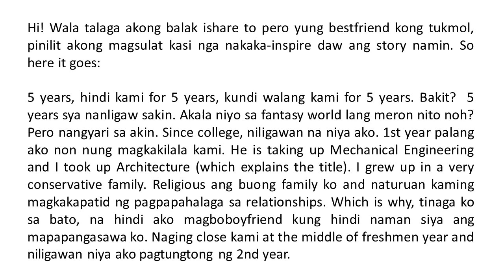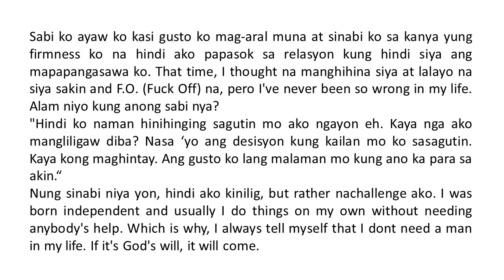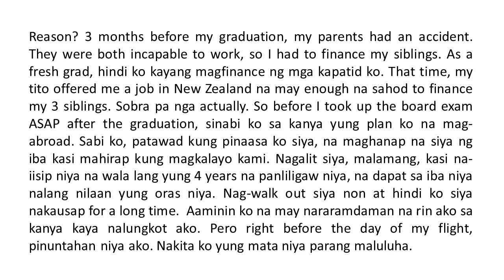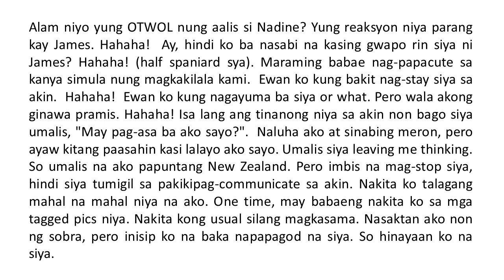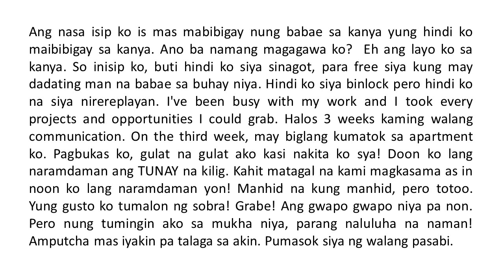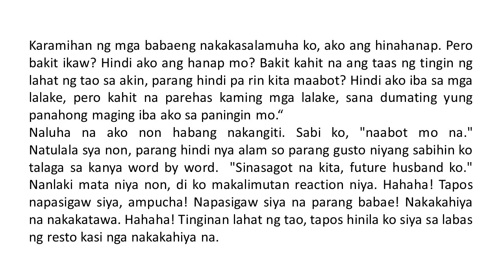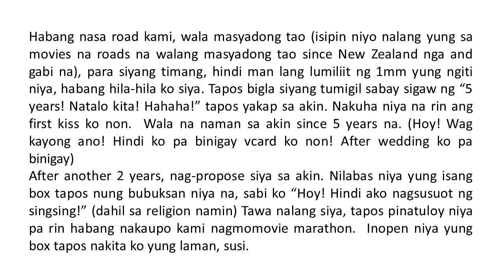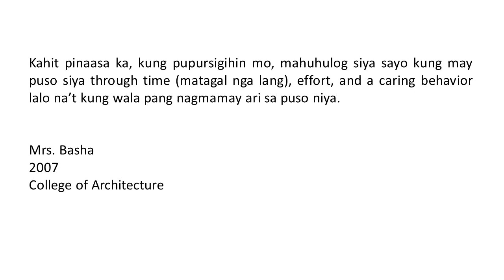Confession #23: 5 Years Ni Popoy At Basha [TAGALOG]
If you need some advice on relationships, drop me a message and I will do a video reply.